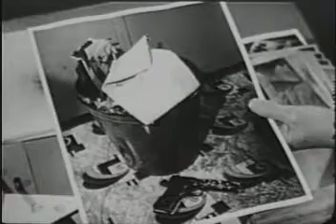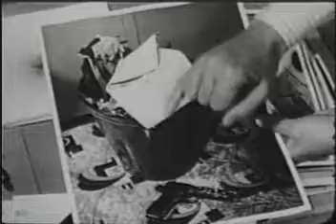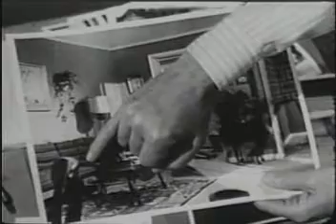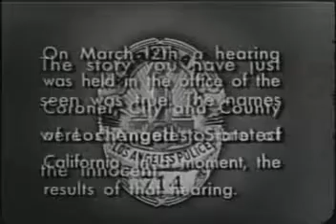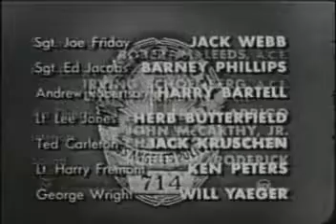Dragnet - The Big Casing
Police Detective Sgt. Joe Friday and his partners investigate crimes in Los Angeles.